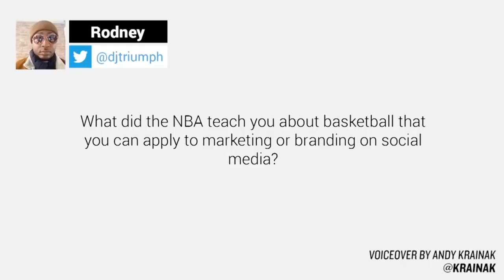Social Media Advice for Athletes | AskGaryVee with Mason Plumlee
When you're an athlete that is entering the professional realm of things, your main goals should be to be yourself and not sell out by pitching certain products or companies on a consistent basis. At the end of the day, you want your audience to know that you are a human and they want to know what you're like and how you act; being said, treat social media as a way to show your fans/audience who you are.

It was great to have my the legend Mason Plumlee on this episode of the AskGaryVee show. For those that don't know, Mason is an NBA athlete from Duke that currently plays for the Denver Nuggets.

If you want to go check out Mason Plumlee on social media, you can find him here:

If you guys want to check out the full episode of this AskGaryVee show, you can find it here